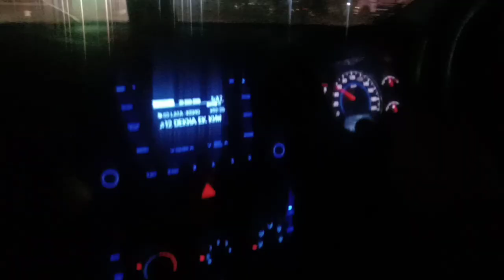||Ranchi to Tatanagar|| By Car!! Sakchi Market!! NH33 Nirmal kumar vlog 🔔